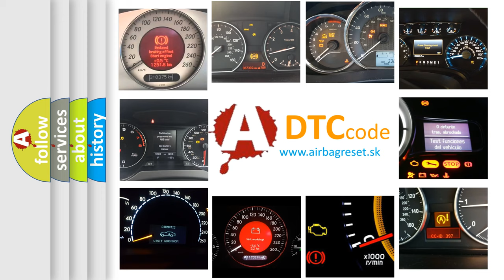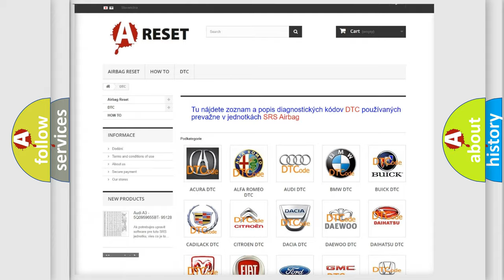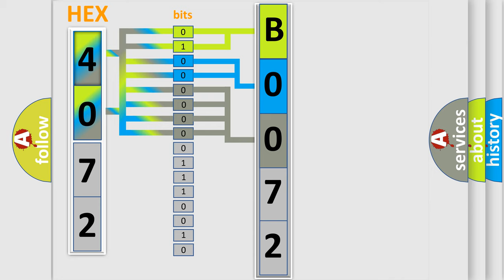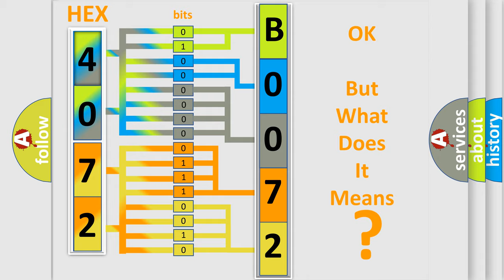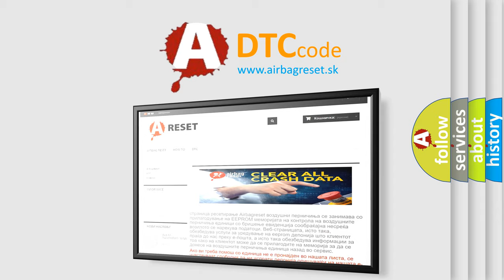DTC Chrysler B0072-12 Short Explanation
Contents:
0:21 Basic DTC analysis according to OBD2 protocol standard.
1:48 Insight into programming
2:58 A diagnostically understandable description of the Diagnostic Trouble Code
3:05 Basic error definition

Make:
Chrysler
Code:
B0072 12
Definition:
High Pressure Accumulator Pressure Sensor Erratic
Description:
Ignition ON.Ignition voltage is greater than 10 volts.